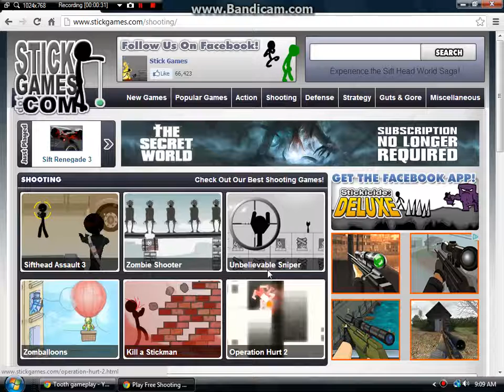Stick Games #1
a new game!!!